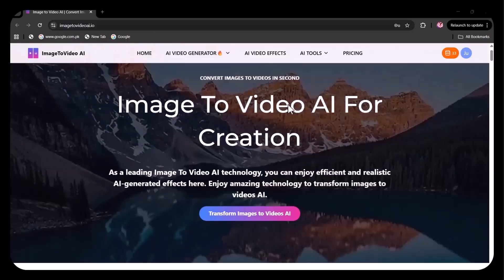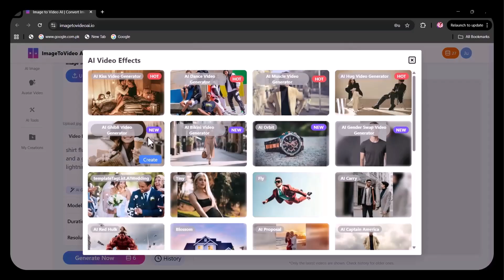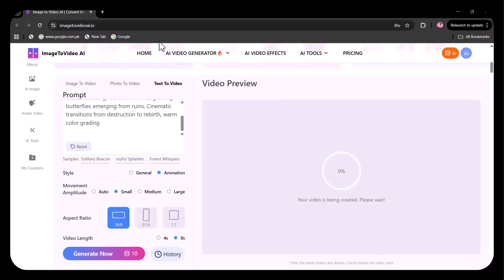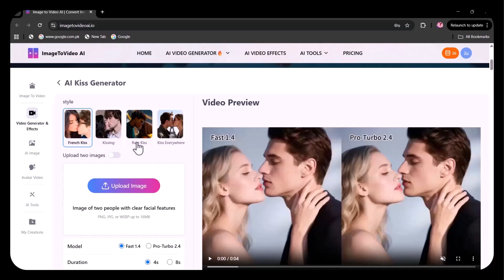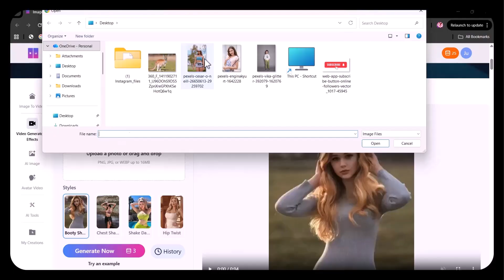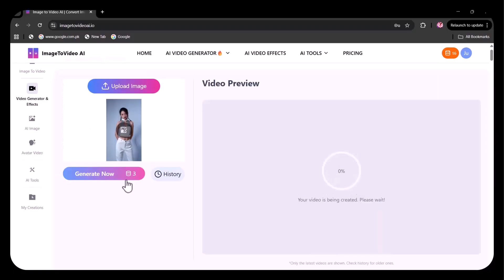ImageToVideoAI Review | Turn Your Photos into Stunning Videos in Seconds!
👉 Search image to video ai io
🔥 ImageToVideoAI.io is one of the most powerful AI tools that can instantly turn your images into realistic motion videos! In this video, I’ll show you how this amazing AI works, how to use it step-by-step, and how you can create stunning video animations from just a single photo.

Whether you’re a content creator, YouTuber, or marketer, this tool can take your visuals to the next level — perfect for reels, shorts, and promotional videos!

🚀 In this video, you’ll learn:
✅ How to use ImageToVideoAI.io step by step
✅ Best features and pricing details
✅ Real results and AI video examples
✅ My honest review and final thoughts

Generates realistic motion in seconds

Perfect for social media, ads, and creative projects